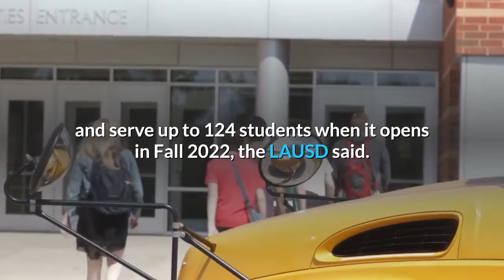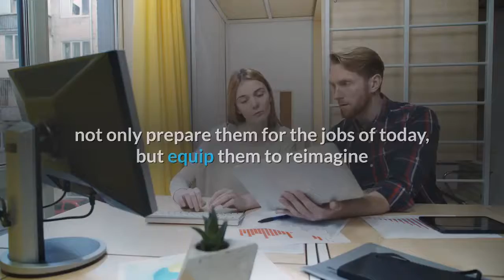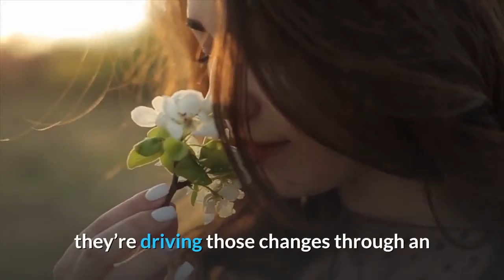LAUSD joining with Jimmy Iovine Dr Dre on new high school In South LA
LOS ANGELES — L. A. Unified Superintendent Austin Beutner, along with music producer and entrepreneur Jimmy Iovine and artist-producer-entrepreneur Andre “Dr. Dre” Young on Monday, June 14, announced a joint effort to launch a new high school in South Los Angeles. A release from the LAUSD said the school’s curriculum will build on USC Iovine and Young Academy’s groundbreaking approach — which combines design, business and technology with hands-on, real-world learning to help develop young leaders, innovators, and entrepreneurs. The school will be known as Regional High School #1 until the official naming process is completed, will be co-located on the Audubon Middle School campus and serve up to 124 students when it opens in Fall 2022, the LAUSD said. School capacity will expand over time to accommodate 250 students.“This new partnership with Jimmy, Dr. Dre and the USC Iovine and Young Academy will help open the doors of opportunity for students, in particular Black and Latino children, from communities which have been historically underserved, ” Beutner said.“Much like the work of the Academy, this effort will help develop the next generation of entrepreneurs and innovators. ”According to the announcement, the new high school will mirror the Academy’s unique educational model. Its curriculum will focus on multidisciplinary, hands-on learning, with a strong emphasis on real-world projects with top companies and non-profits. The level of talent at the Academy continues to attract attention from the most innovative companies in the world. Its graduates are on the rosters of leading companies such as Apple, Google, Facebook, DreamWorks and Sony, as well as launching successful startups that have garnered over $120 million in seed funding to date, the district said.“We want to give the next generation of students access to a proven, revolutionary learning experience that will not only prepare them for the jobs of today, but equip them to reimagine and shape the jobs, technologies and creative enterprises of the future, ” Iovine said. “We’ve already succeeded in higher ed, now we’re bringing it to high school. ”Beutner’s office said students will be exposed to new career paths and opportunities as well as increased access to top college programs through a first-class college preparatory curriculum and enhanced learning programs that focus on critical thinking and analysis.“The USC Iovine and Young Academy was founded on a mission to develop educational programs that are adaptive to the ways in which technology is influencing our culture, and responsive to the individual needs and creative passions of our students, ” Dean Erica Muhl said.“From grade school through college, our students are not just part of the dramatic changes we’re experiencing in how we live and work, they’re driving those changes through an innate understanding that the world today, their world, no longer fits neatly into the traditional disciplinary silos we*ve built for them.